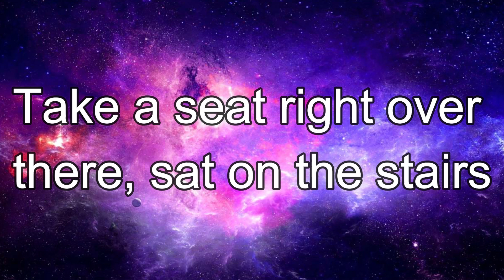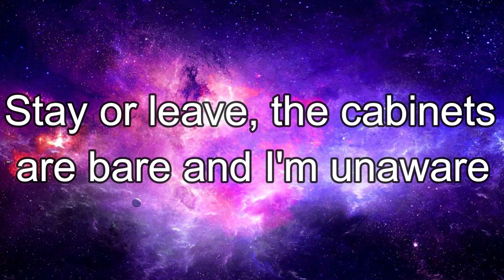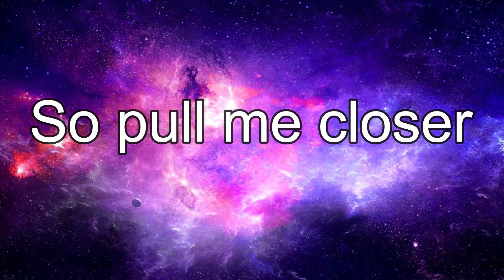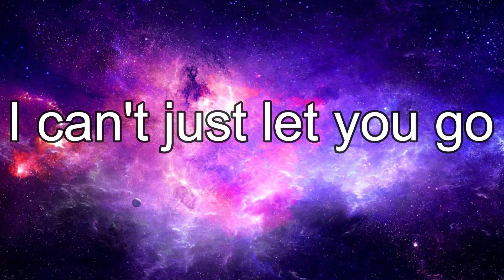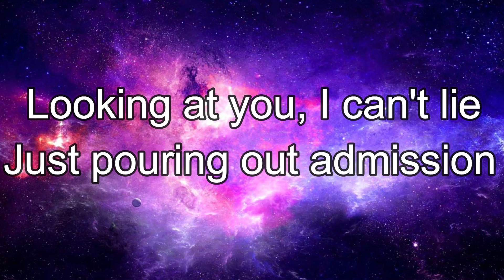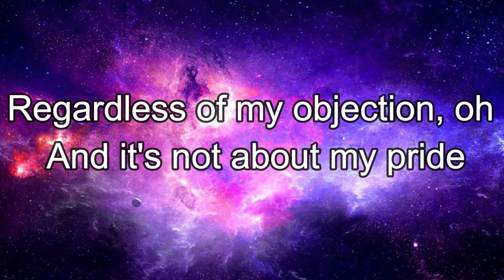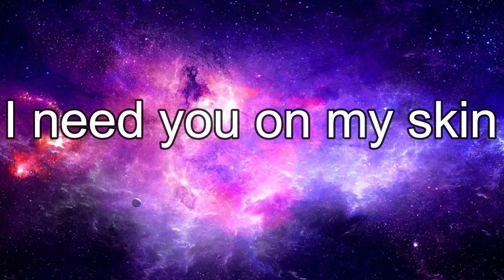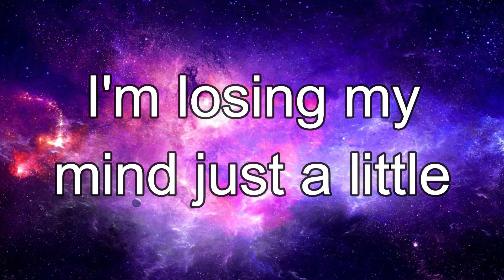Zedd, Grey - The Middle (Lyrics) ft. Maren Morris